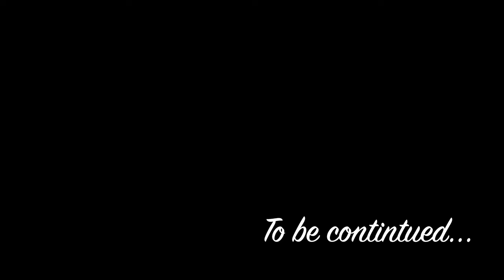Lithgow 4x4 Tour- Lake Lyell to Turon National Park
This is one epic 4wd trip start out camping out at Lake Lyell just out of Lithgow and finding out way through some challenging tracks until we start making our way west.

From Sunny Corner we take the Lux through the well known 4wd track The Pinnacle Trail, through some epic creek crossings and beautiful bush lands ending up in Turon National Park were we park the 4wd up for a camp up along side the Turon river for the night.

But this 4wd trip hasn’t ended yet!